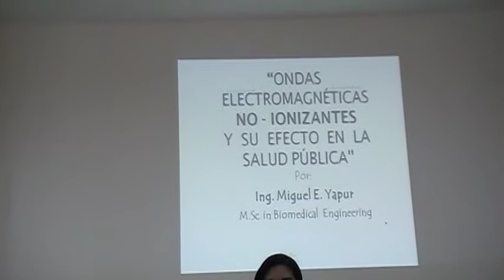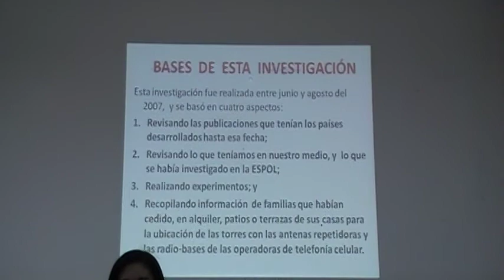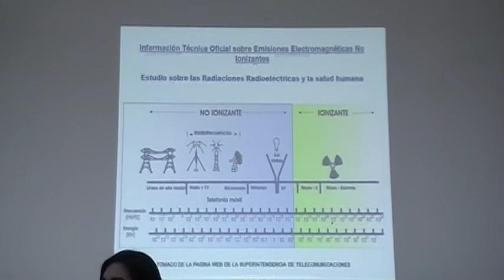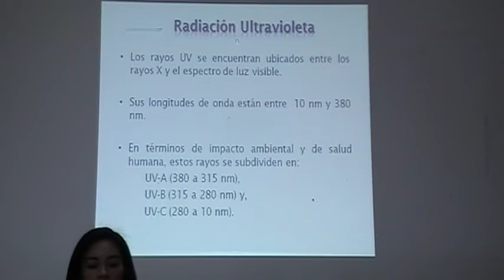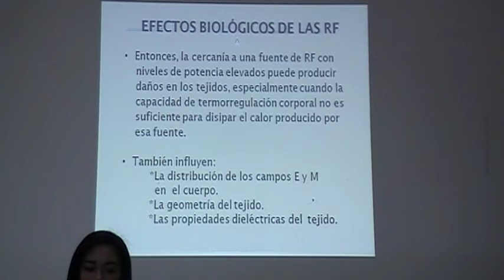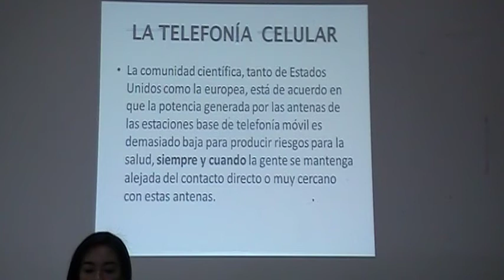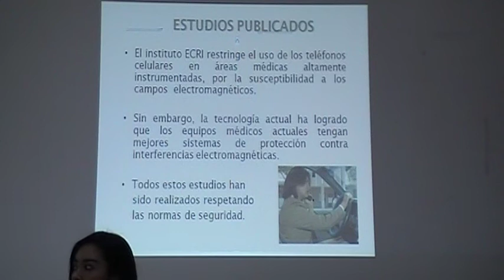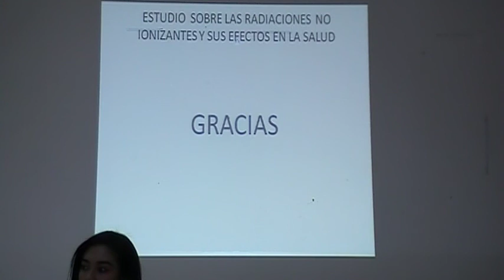#1 CRIEEL: EFECTOS ONDAS ELECTROMAGNÉTICAS NO IONIZANTES SALUD PERSONAS x panelistas, 2013.08.01.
CRIEEL: EFECTOS ONDAS ELECTROMAGNÉTICAS  NO IONIZANTES EN SALUD PERSONAS x panelistas al 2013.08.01.

El jueves 1 de agosto del 2013  desde las 10H OO hasta las 13H 00 en el CRIEEL BUSINESS CENTER (Cdla. Vernaza Norte Mz, 14 SI. 9) disertaron los panelistas:
• Ing. Miguel Yapur A. Decano F.I.E.C - ESPOL
• Dr. Víctor Hugo Rivadeneira A. Medicina Psiónica Radionica QYOM
• Dr. Ricardo Cordero C. Medicina Ocupacional Indoiogía 3D Biomagnetismo

Las exposiciones se recogen en la siguiente lista de vídeos en YOUTUBE, ver:

Para eventos similares pedir informes e inscripciones: CRIEEL BUSINESS CENTER - Cdla. Vernaza Norte Mz. 14 SI 9 Telf: 2284 600 ext. 3